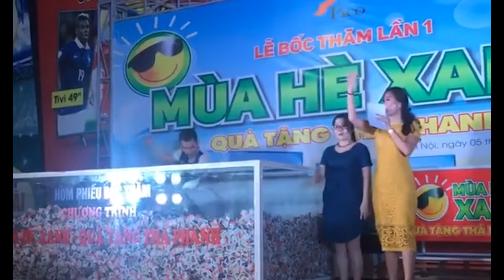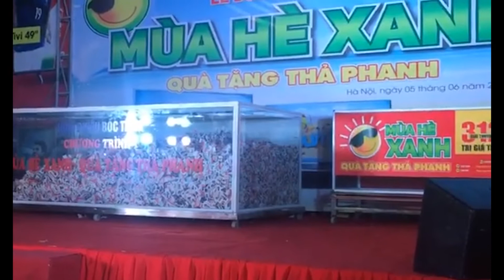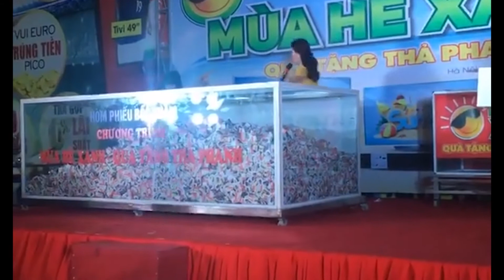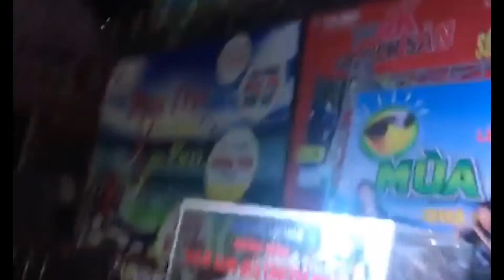Lễ bốc thăm lần 1 : Mùa hè xanh - Nhận quà thả phanh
Lễ bốc thăm lần 1 : Mùa hè xanh - Nhận quà thả phanh diễn ra tại Pico 76 Nguyễn Trãi